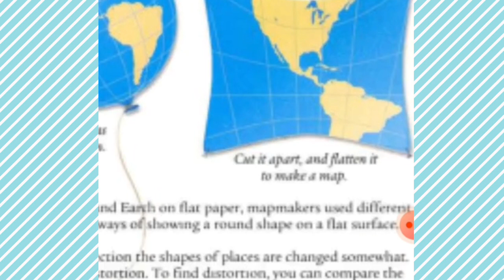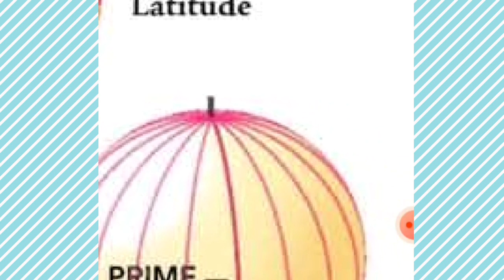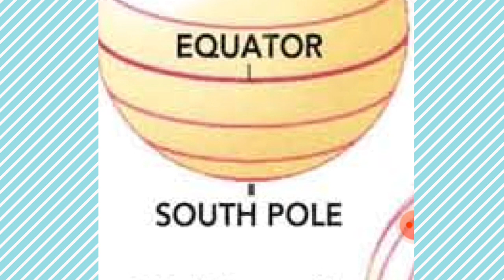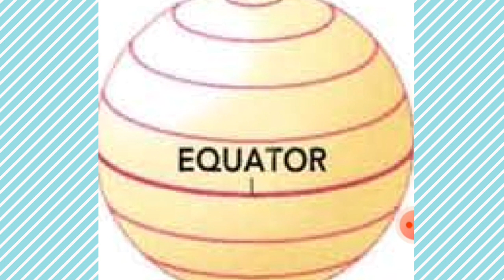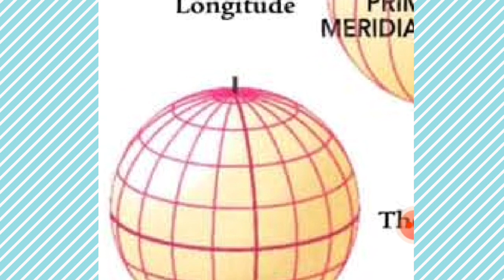Gk world Knowledge video 2 Globe longitudes and longitudes لانگيٽيوڊ ۽ ليٽيٽيوڊ ڇا آھن؟